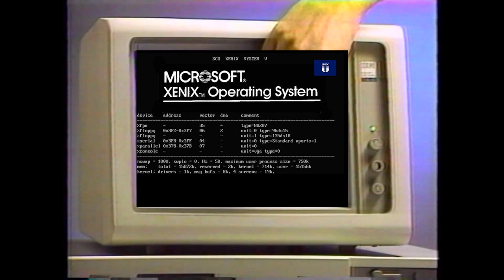Trailer: Microsoft's forgotten UNIX operating system - XENIX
Did you know that Microsoft were once the biggest seller of UNIX in the world, with their own brand of UNIX called XENIX? Waaay before Linux and MacOS, this puppy was built for the 8-bit and 16-bits of the 1980s. And like all things in the crazy days of early computing history, it's got a bit of a story! Check out this trailer for 58 seconds of fun!

I really do appreciate your subscriptions, it makes the countless hours I spend on this channel feel so worthwhile!